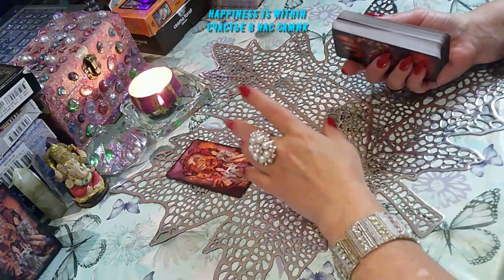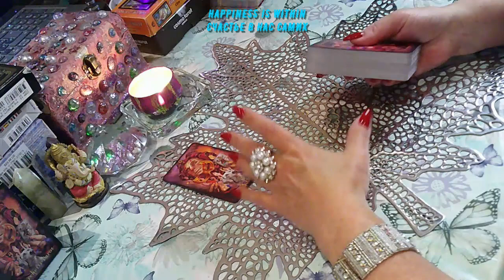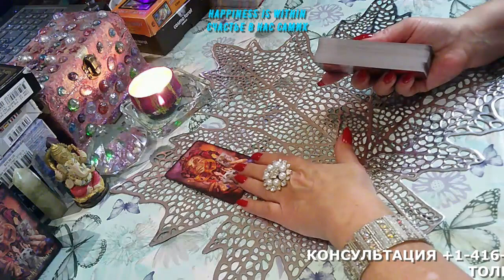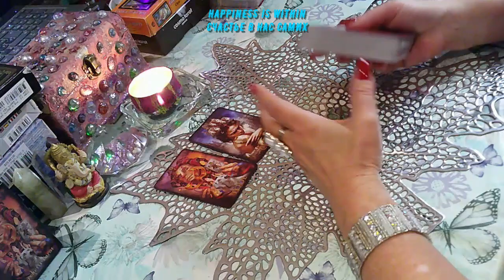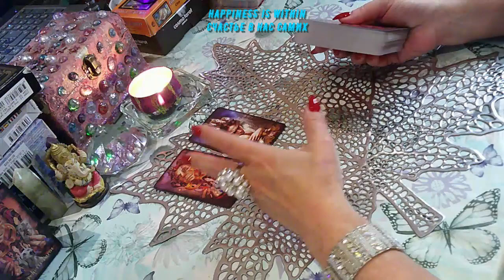СОВЕТЫ ТАРО НА ПОНЕДЕЛЬНИК#tarot#happiness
СОВЕТЫ ТАРО НА ПОНЕДЕЛЬНИК#счастьевнассамих#tarot#happiness